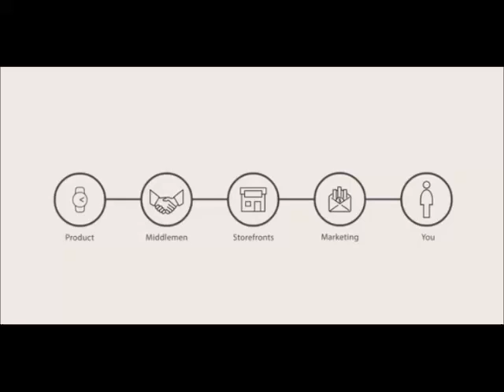iDo Jewellery - From Product Directly To You!